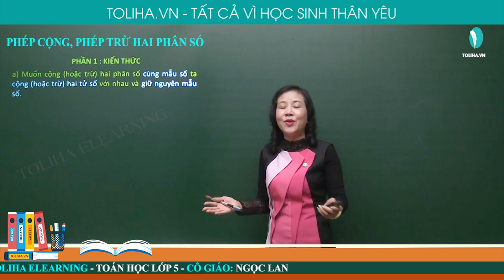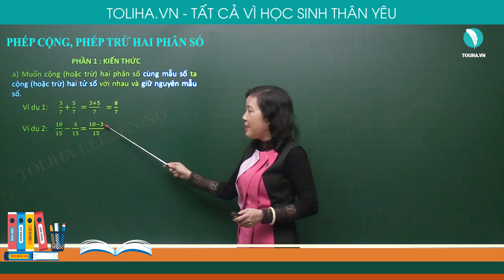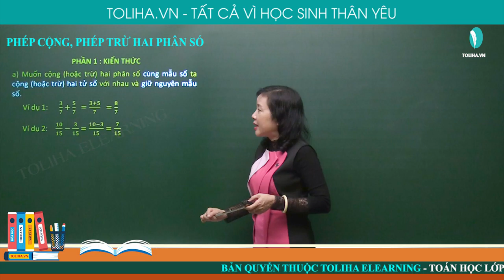Phép Cộng, Phép Trừ Hai Phân Số - Toán Lớp 5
a) Muốn cộng (hoặc trừ) hai phân số cùng mẫu số ta cộng (hoặc trừ) hai tử số với nhau và giữ nguyên mẫu số.
Ví dụ 1: 3/7 + 5/7 = 3 + 5 / 7 = 8/7
Ví dụ 2: 10/15 − 3/15 = 10 - 3 / 15 = 7/15
b) Muốn cộng (hoặc trừ) hai phân số khác mẫu số ta quy đồng mẫu số rồi cộng (hoặc trừ) hai phân số đã quy đồng mẫu số.
Ví dụ 1: 7/9 + 3/10 = 70/90 + 27/90 = 97/90
Ví dụ 2: 7/8 - 7/9 = 63/72 - 56/72 = 7/72
Học online bài
PHÉP CỘNG, PHÉP TRỪ HAI PHÂN SỐ